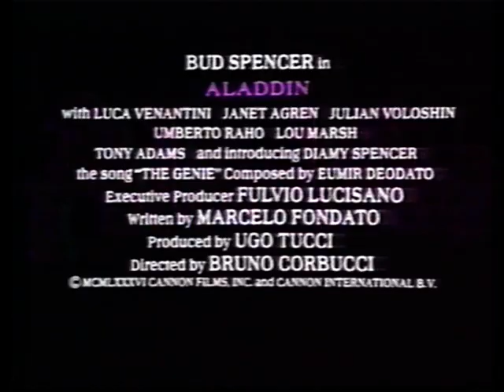Aladdin Vico VHS előzetes.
"Mert a Vico filmje az ön kedvenc filmjei."